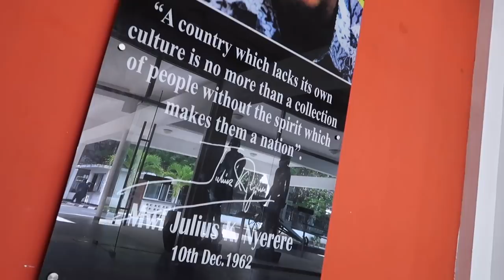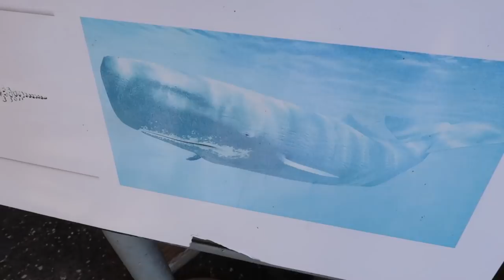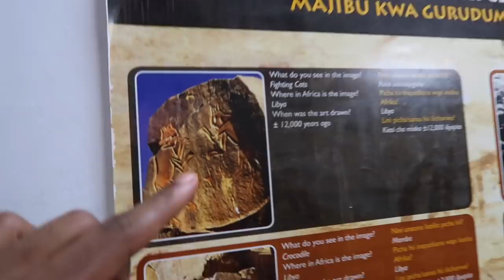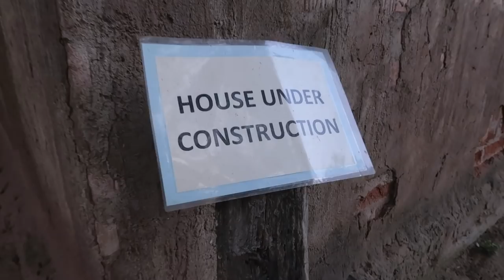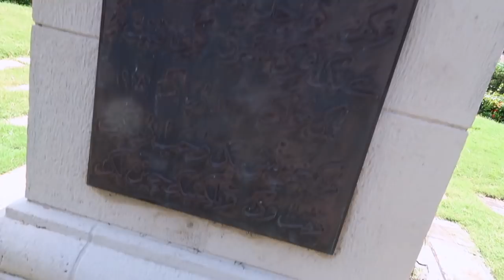Dar Mpaka Moro! | VLOG 83